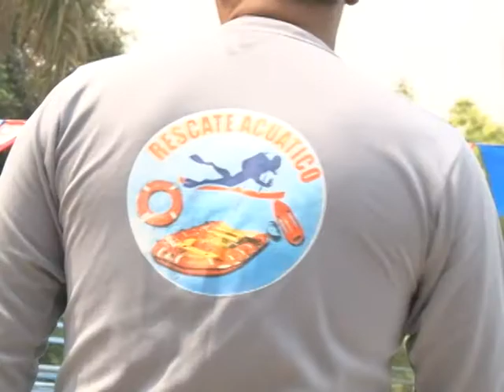UHR impartió Curso de Rescate Acuático